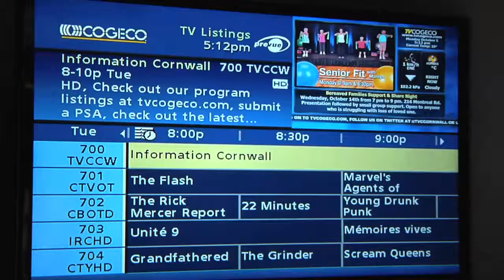TVCOGECO in HD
TVCOGECo Cornwall is proud to officially launchy it's HD channel, 700!